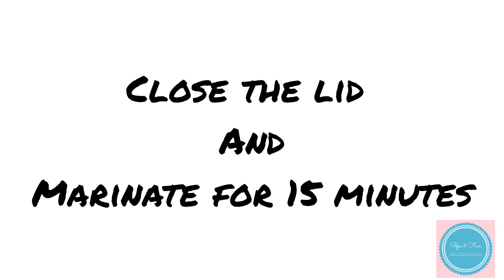Fish Fry ||Just In 10 Minutes